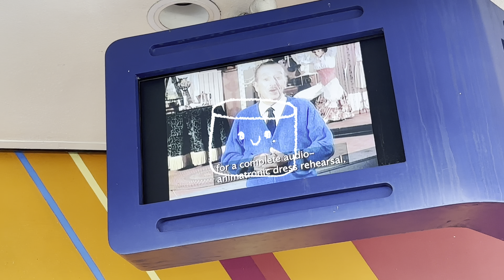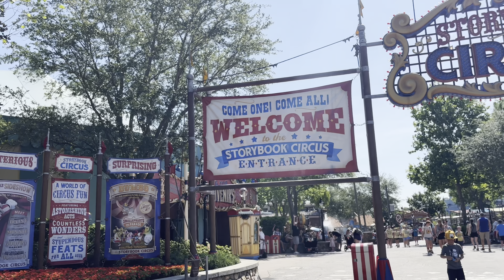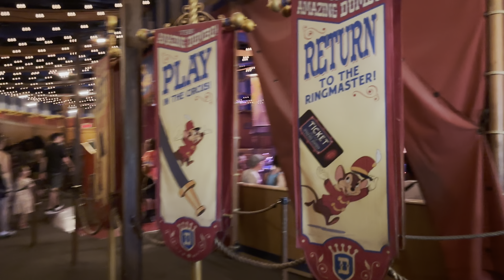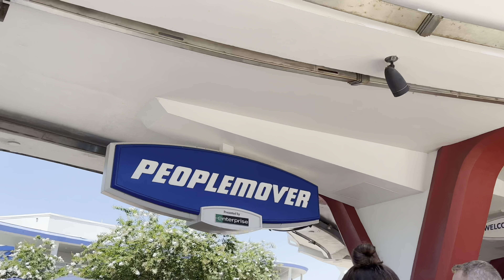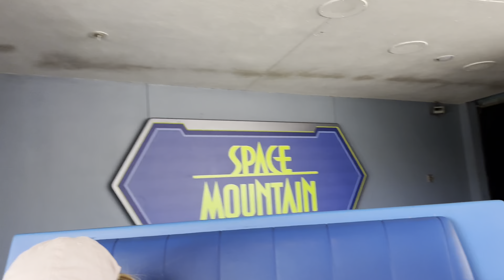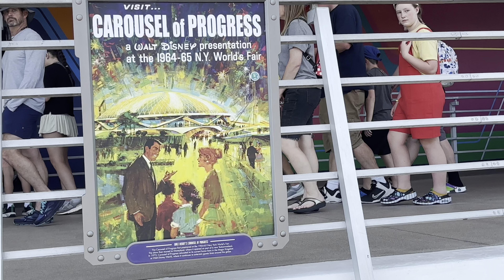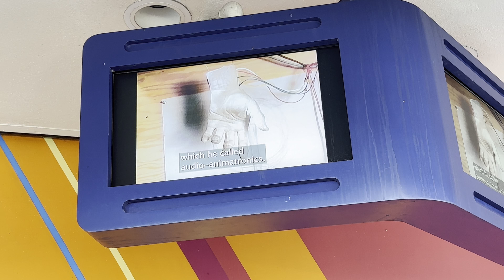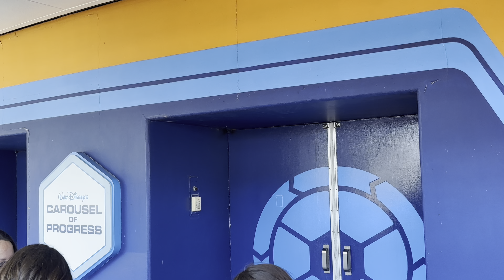Magic Kingdom Morning Looking for Souvenirs! • Disney Vlog • Gift Shops & Rides • May 2024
Pour a cup of coffee and join us for a beautiful morning at Disney's Magic Kingdom. We are on a hunt for souvenirs this morning, so we visit a few gift shops all over the park. Once the souvenirs are secured, we enjoy a few rides including Dumbo the Flying Elephant, the Tomorrowland Transit Authority PeopleMover, and the Carousel of Progress. We also take you to a few of our favorite places to escape the crowds.